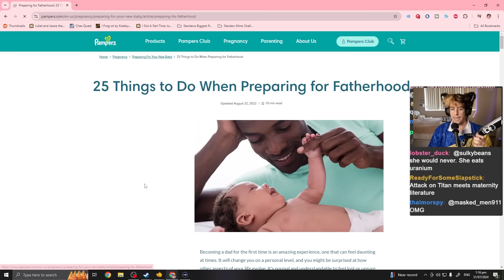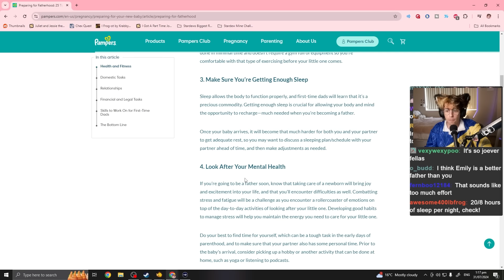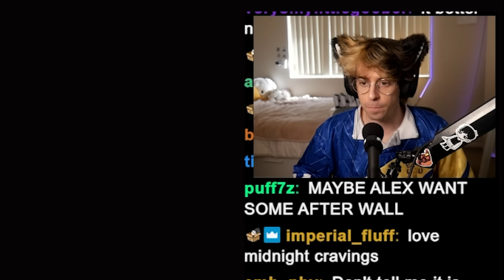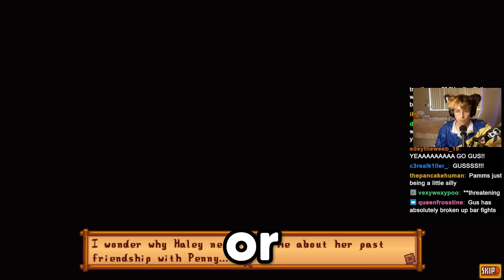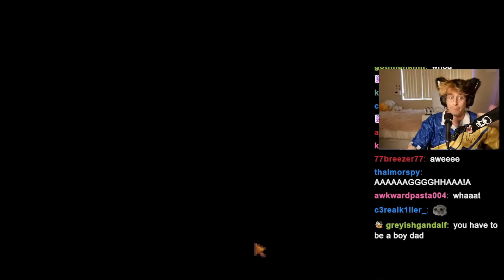I Played a Haley Pregnancy Mod. It was Insane.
Today I get Haley pregnant. Yup. This is the Stardew Haley pregnancy mod which tells the story of Haleys fears and doubts of entering motherhood and is one of the most wholesome mods I've ever played.